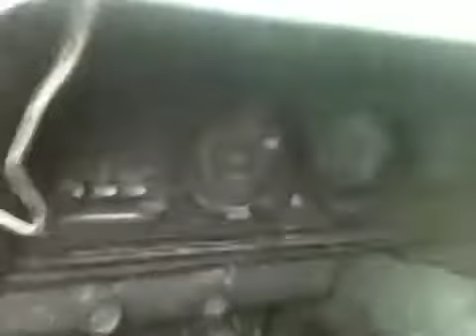70s Jeep Cherokee 4x4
70s jeep for sale it's on criegslist for sell here's the
 For Sale $1500 (SOLD)